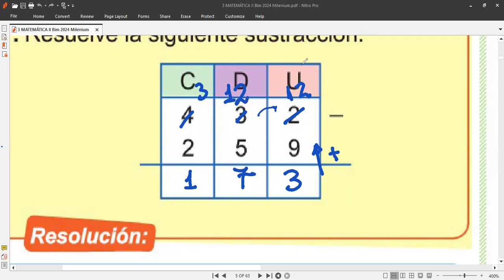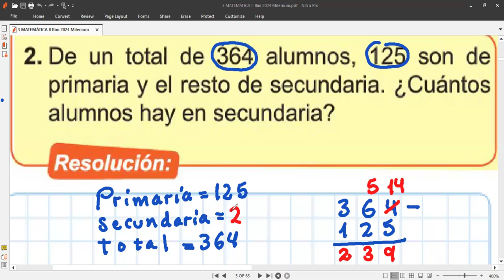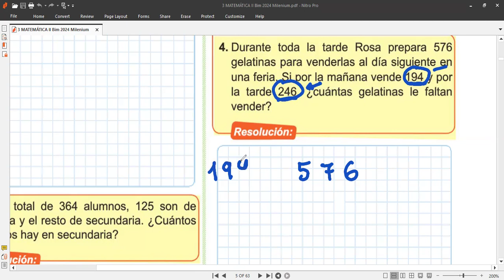3ro CLASE 2 de MATEMÁTICA Tema: SUSTRACCIÓN DE NÚMEROS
Clase hoy martes 22 de mayo